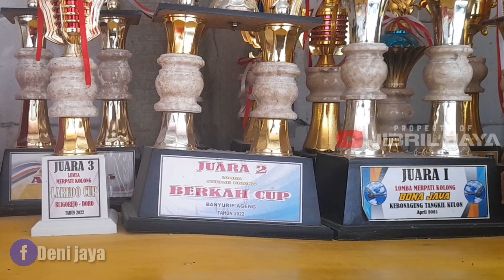GAK ADA HABISNYA tem HKS/JIWOOD NAMBAH PONDASI TERAH KENWOOD